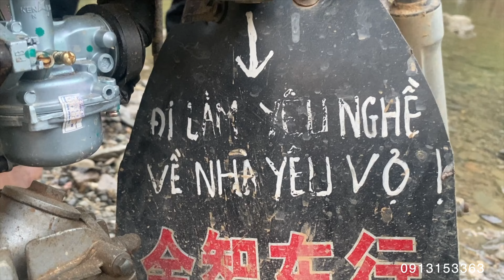2 Vợ Chồng Bất Lực Nhìn Chiếc Xe Máy Rơi Xuống Sông Dưới Chân Cầu Lũng Cáng. Phuc Bang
Chào mừng quý vị và các bạn đã đến với kênh youtube Phuc Bang.